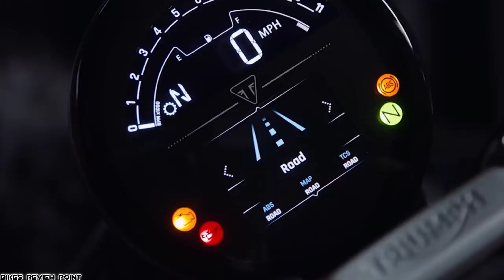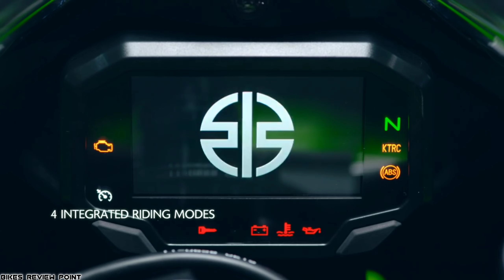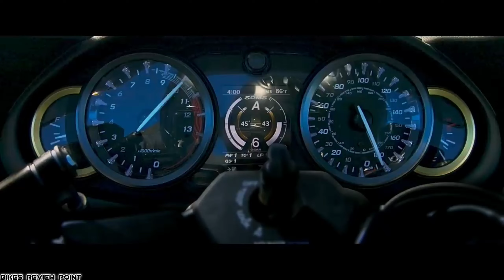यहां पे Royal Enfield दिल ❤️ जीत लेती है हमलोगो का हरदम 🔥 !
यहां पे Royal Enfield दिल ❤️ जीत लेती है हमलोगो का - Best super bikes in india 🔥 !

◆10 BEST SELLING SUPER BIKES OCTOBER 2022..Hope you"ll like it :)

1 - Highest Selling Two-wheeler
2 - Best Selling Bikes
3 - Best Selling Scooter
4 - Top 10 Bikes
5 - Most selling Scooter
1 - apache new model

🔥new Honda Sp 125 लोगे तो भाई की तरह हस्ते रहोगे 😀 Full Onwership After One Year !